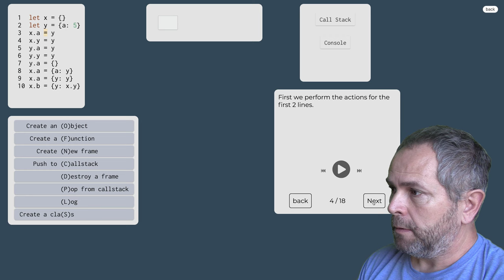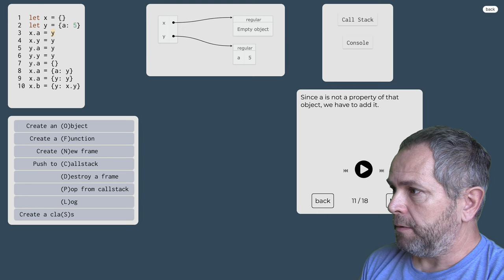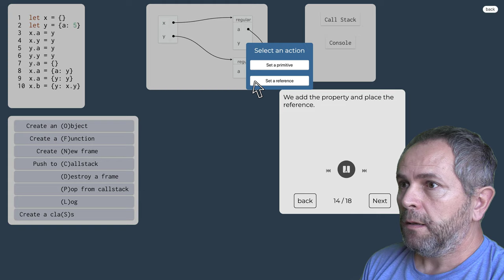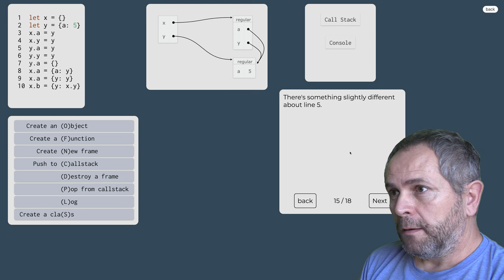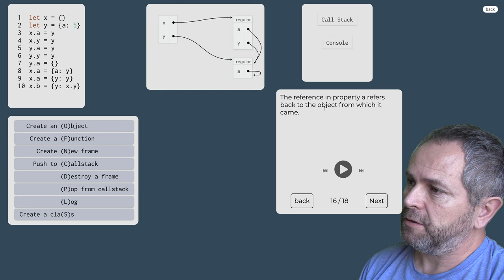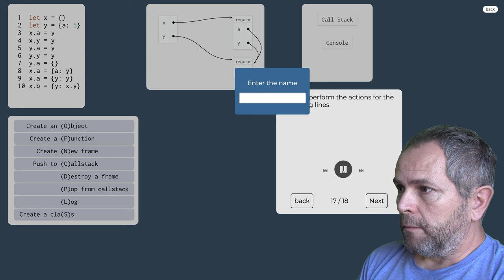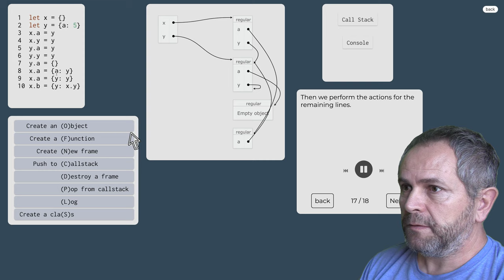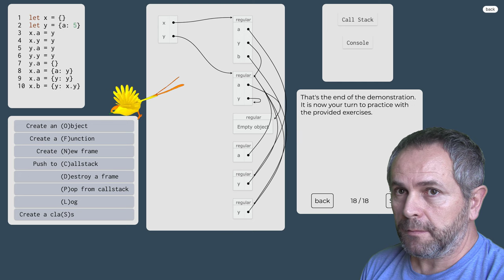992 👅 1.4.1.X. Priradenie hodnoty ku vlastnosti objektu v JavaScripte